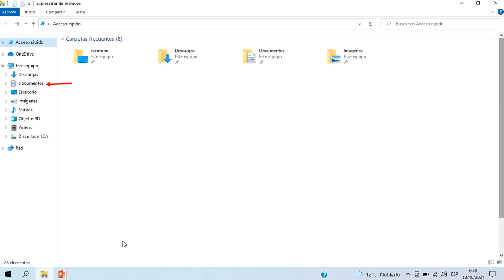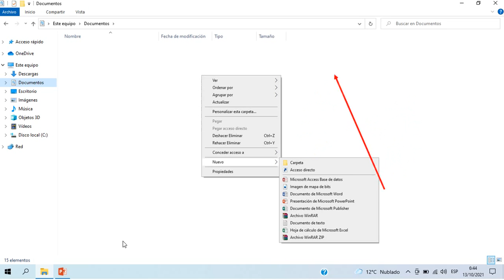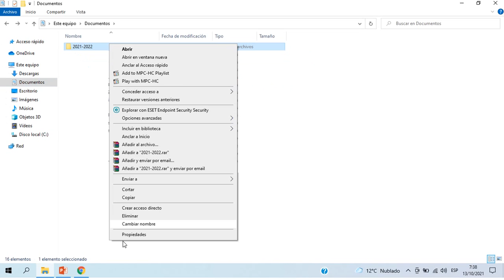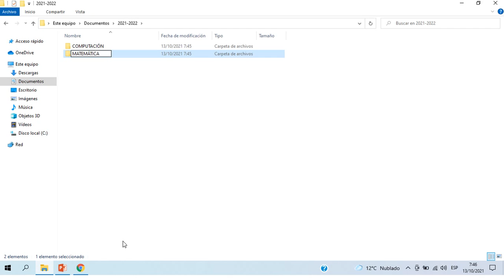13 de octubre de 2021